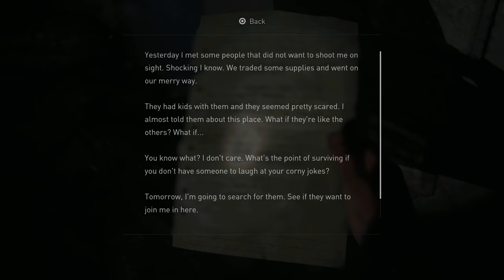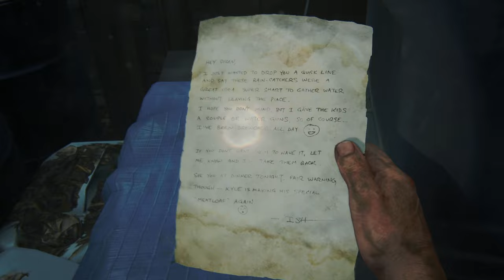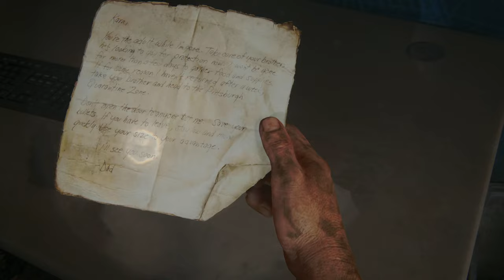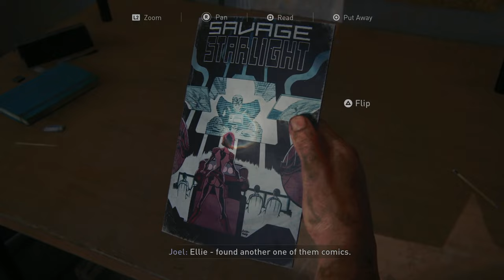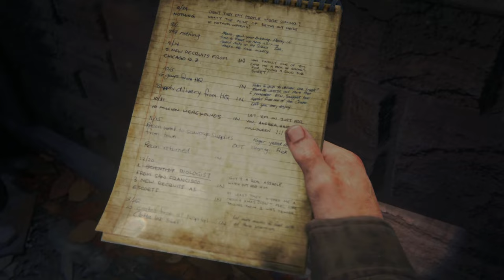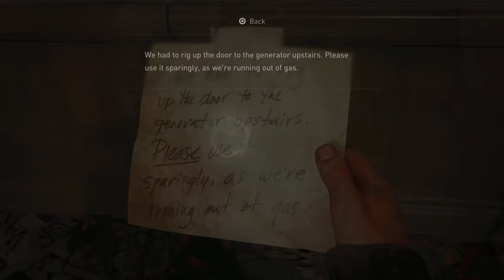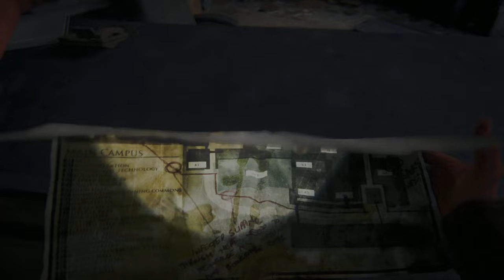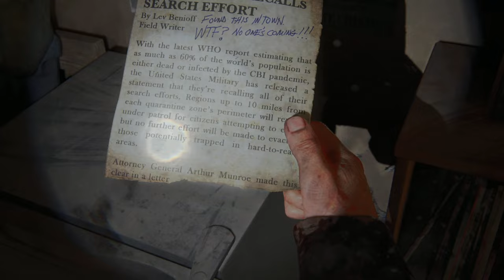TildeShambles - The Last Of Us: Part 1 - Part 5